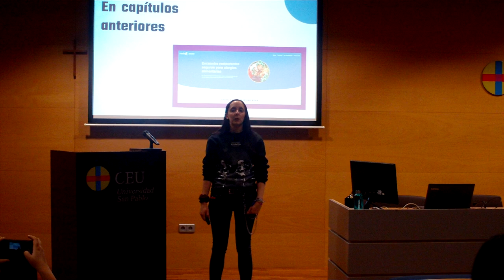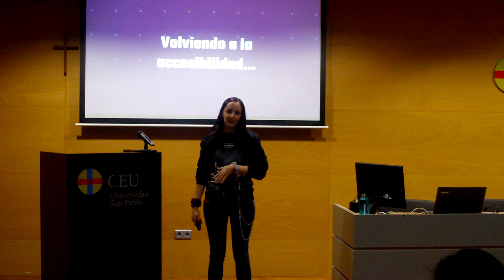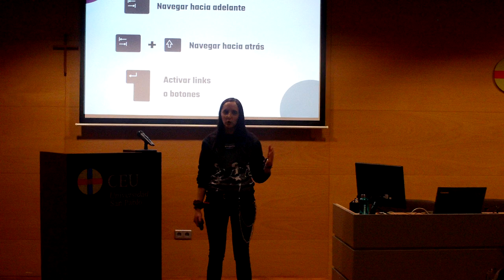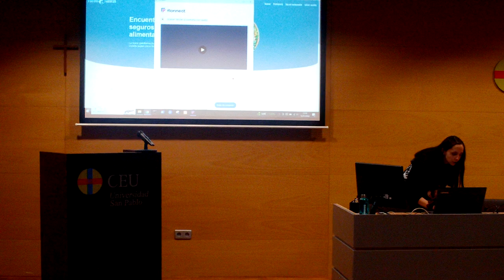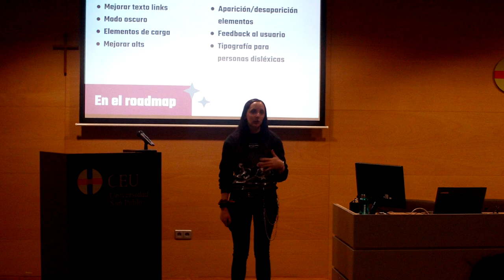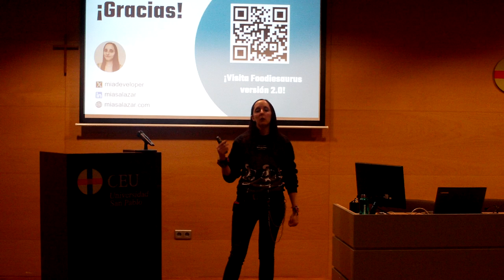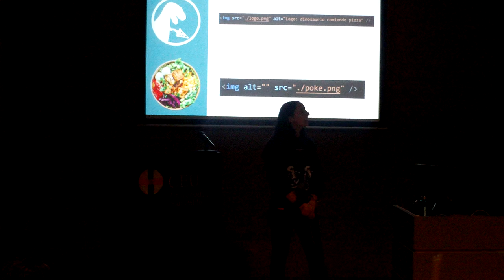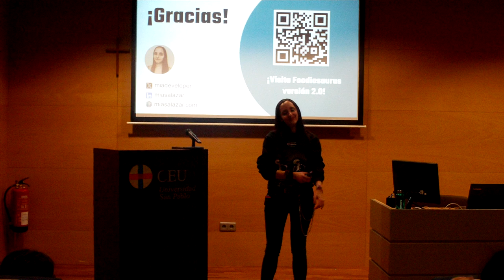Tercera presentación Tech SHEssions Mia